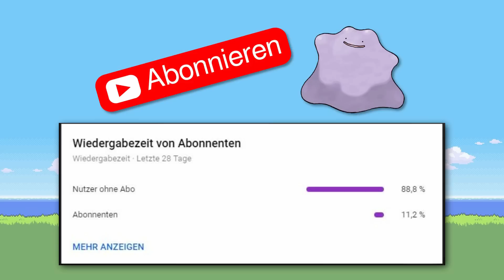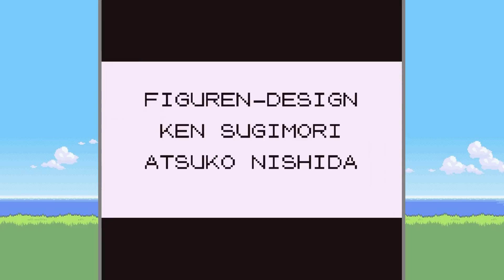Kann man Pokemon Rot/Blau mit NUR einem DITTO durchspielen? (+ Keine Items in Kämpfen)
In diesem Format mache ich in jeder Folge eine besondere Gaming Challenge, welche stark variieren können. Von Super Mario bis Dark Souls ist alles möglich und ich bin immer gerne für Vorschläge offen. Bedenkt aber bitte immer, dass diese Videos sehr aufwändig sind und dass sie daher nicht jeden Tag erscheinen können. Habt etwas Geduld.